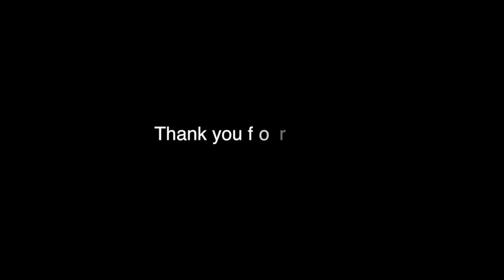World Social Forum Recorded - Francois Houtart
World Social Forum Recorded